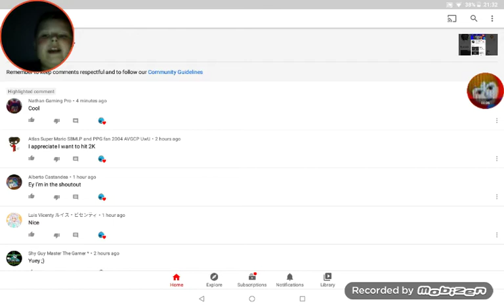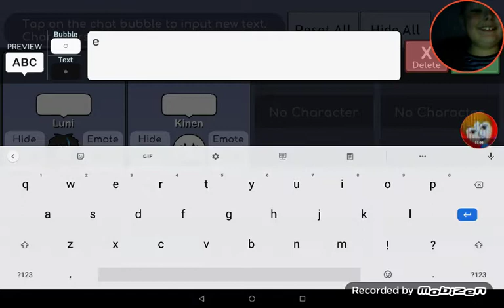my first look in Gacha life